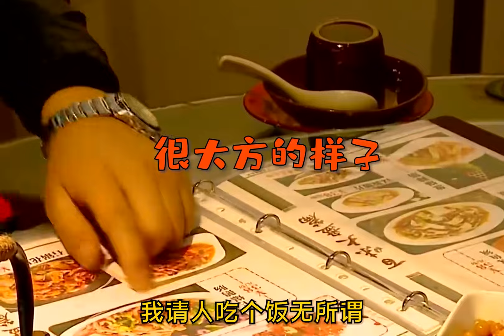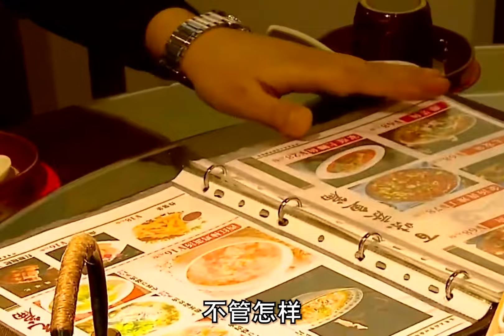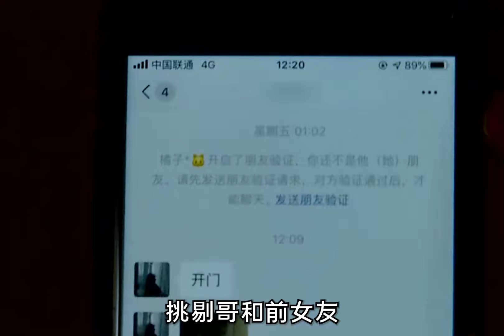年入30万的承包商来相亲，让女生苦等三小时后，道歉方式令人失望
哈喽，大家好，这里是“贵妃奶黄包”
贵妃奶黄包时刻关注娱圈第一现场
如果你也喜欢吃瓜，听八卦，
那就和我一起吧